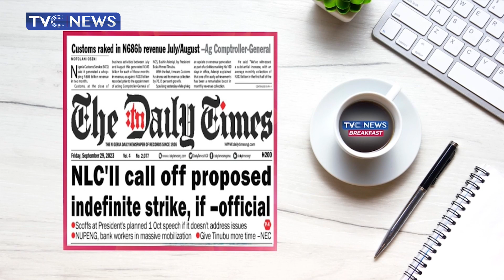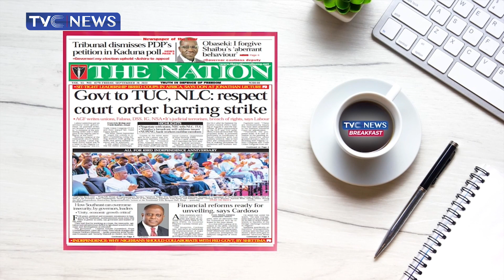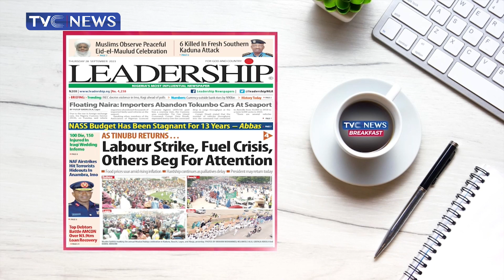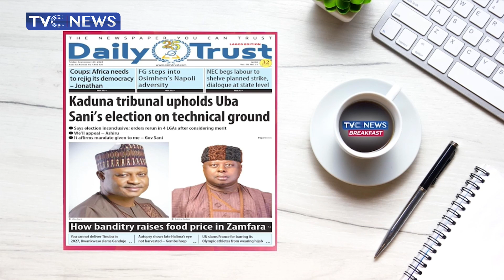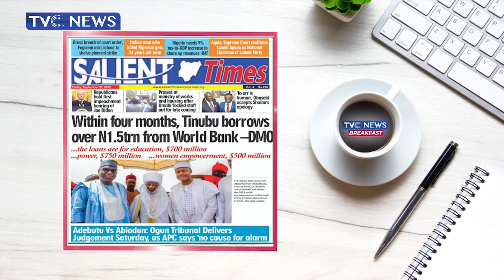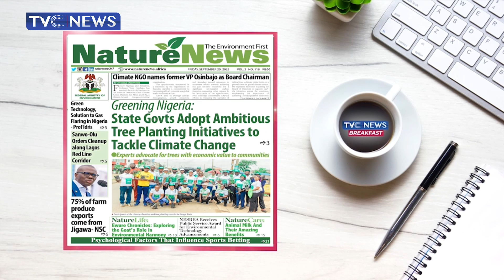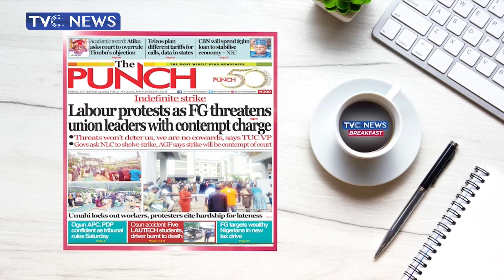Pressure Mounts as NEC, Reps, Others Beg Labour to Shelve Plans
Kemi Fola-Adeyemo and Elamah analyses the stories making headlines in Nigerian newspapers with Pressure Mounts as NEC, Reps, Others Beg Labour to Shelve Plans.